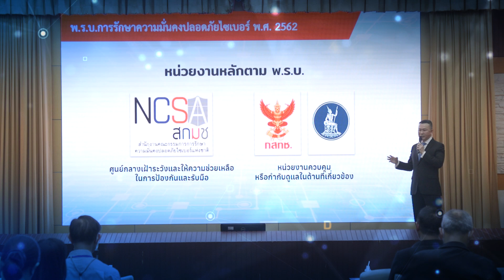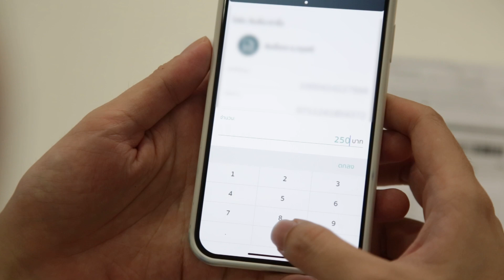เช้านี้ต้องขยาย ตอน กสทช. มุ่งเน้นป้องกันข้อมูลส่วนบุคคลและความปลอดภัยไซเบอร์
สำนักงาน กสทช. จัดสัมมนาเชิงวิชาการ เรื่อง “นโยบายและแนวปฎิบัติด้านการคุ้มครองข้อมูลส่วนบุคคลและความมั่นคงปลอดภัยไซเบอร์ กับบทบาทของสำนักงานกสทช.สู่การเป็น Smart Regulator”

เนื้อหาจะเป็นอย่างไรติดตามได้ในคลิปนี้ค่ะ